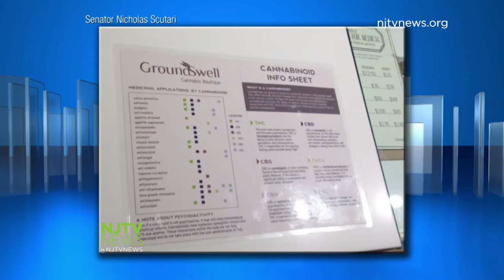Cannabis Legalization Is Not a Pipe Dream, Says Sen. Scutari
Sen. Nick Scutari visited Colorado to assess how that state is dealing with legalized recreational marijuana use. He hopes to legalize it in New Jersey.